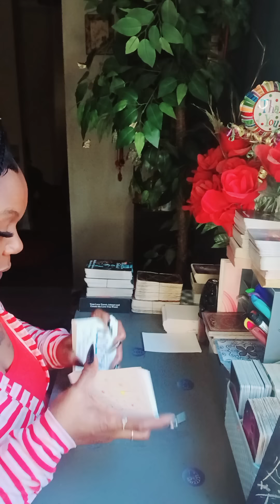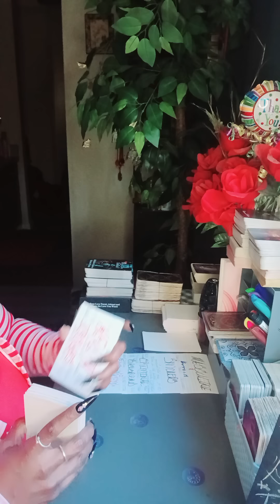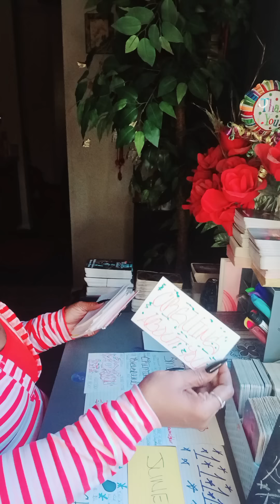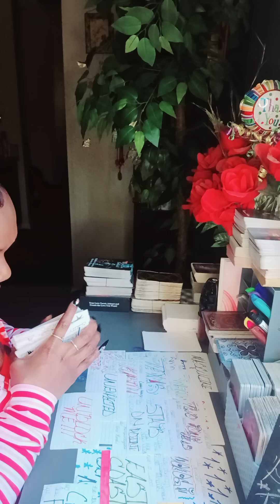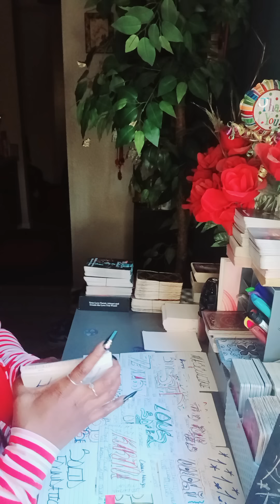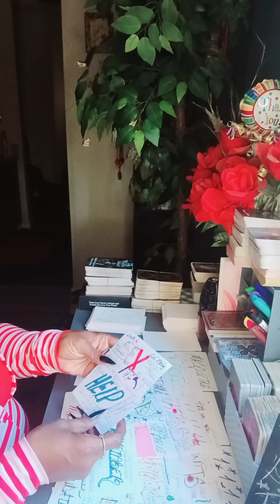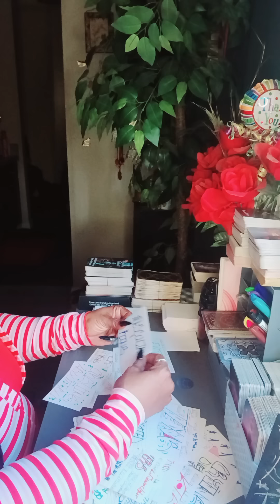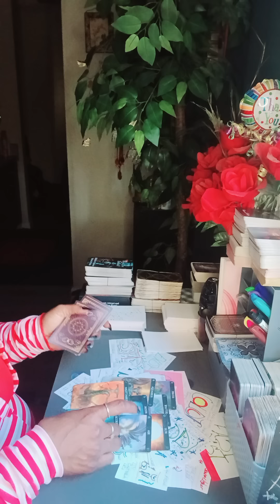You Are Their Lesson In Love! They've Never Felt Heartbreak Until Now...